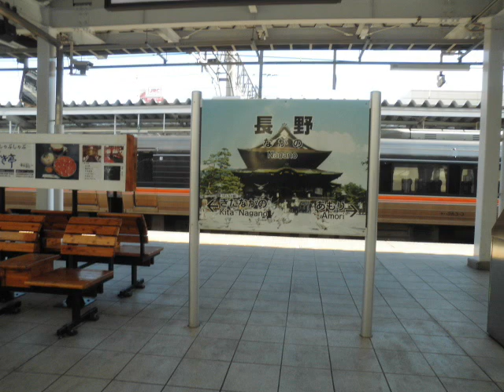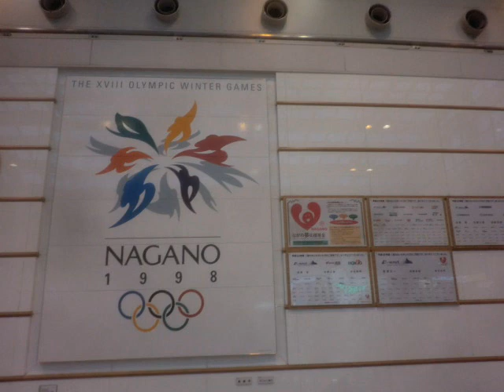JR長野駅メロ音集②